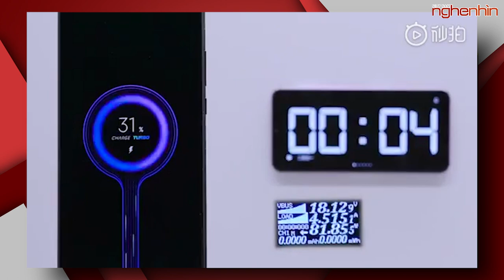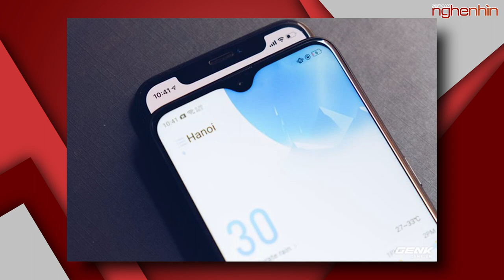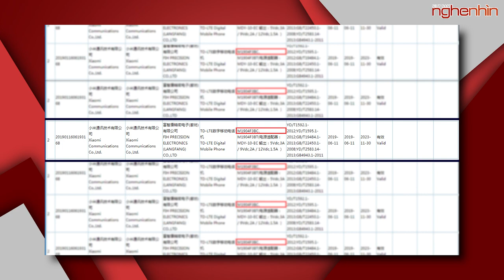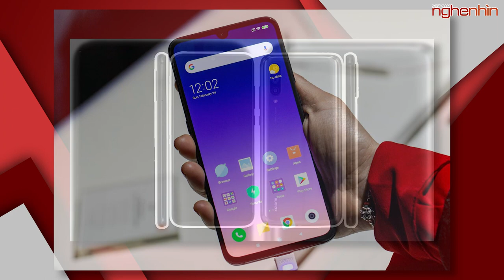Sạc nhanh 120W của Vivo công bố đè bẹp mọi đối thủ